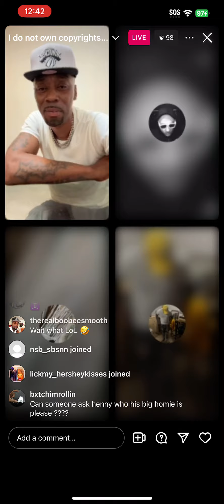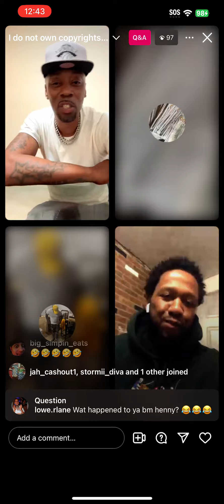G5 Realz Instagram Live Henny Vs Luke & Dre Part 2 May 4 2024